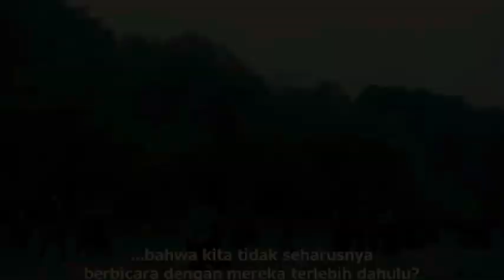VIKING SEASON 2 EPISODE 9 | BANGSA VIKING GUNCANG KERAJAAN INGGRIS | ALUR CERITA‼️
Untuk yang belum nonton episode sebelumnya
SEASON 2